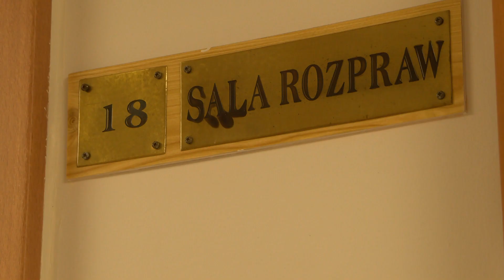TV ASTA: skazany pedofil. 29-latek dobrowolnie poddał się karze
Pedofil z Okonka skazany. Sąd Rejonowy w Złotowie wymierzył 29-latkowi karę więzienia w zawieszeniu za składanie propozycji seksualnych 12-latce. Wyrok jest nieprawomocny.